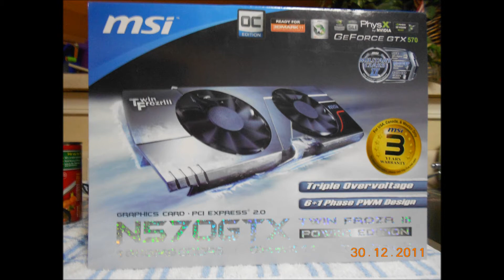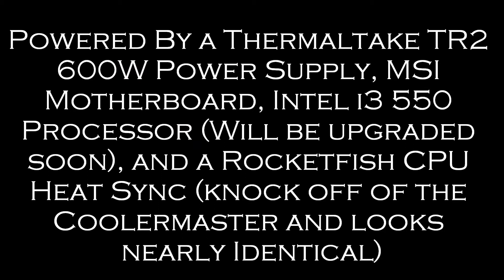MSI GeForce GTX 570 Twin Frozr III Power Edition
My new video card installed and now running for my system to bring you higher quality videos and simulations!